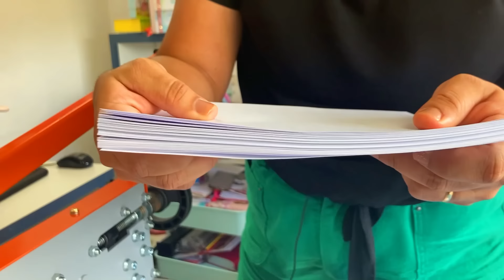Guilhotina Semi industrial 34cm 180 folhas Marpax | com Jaque Juricic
Conheça a nossa Guilhotina Semi Industrial modelo GEX-340/180 Standard com área útil de 34cm de corte e capacidade para cortar 180 folhas de 75g/m² de uma única vez com participação especial da Jaque da Pequenos Encantos Cursos! 😍📲

Caso tenha ficado alguma dúvida, nos procure em nossos canais de atendimento ✨

🟢 Fale diretamente com a nossa equipe!